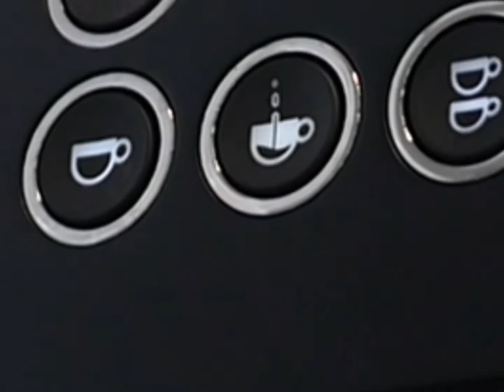iberital expression pro